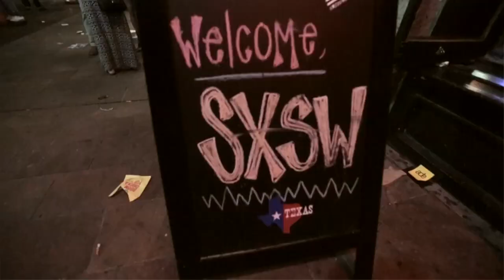SXSW 2014, Austin TX [Vlog Ep 1] *1080p HD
SXSW Music Festival 2014